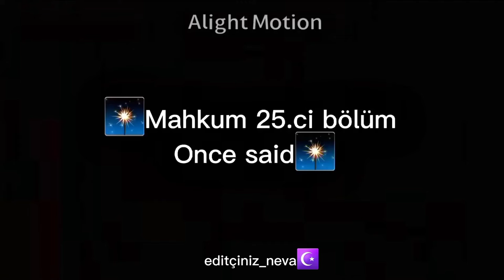Mahkum 25.ci bölüm once said